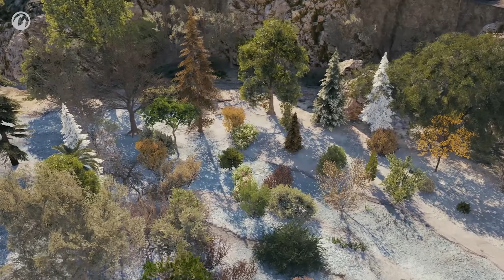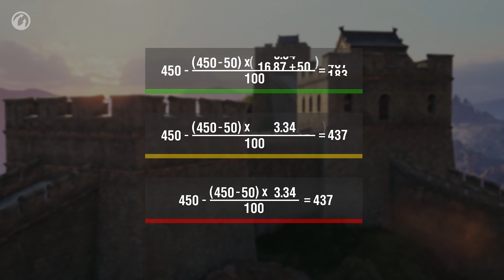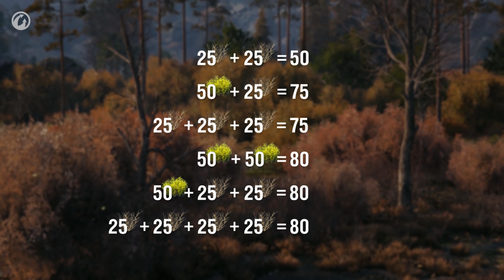Cómo funciona: Ocultamiento - Parte 2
¿Cómo puedes mejorar tu ocultamiento usando arbustos y árboles? ¿Cuál es la bonificación que dan estos objetos a tu vehículo? ¿Cómo puedes disparar sin ser detectado? Encuentra las respuestas a estas preguntas y más datos en el nuevo episodio de Cómo funciona. ¡Que lo disfrutes!